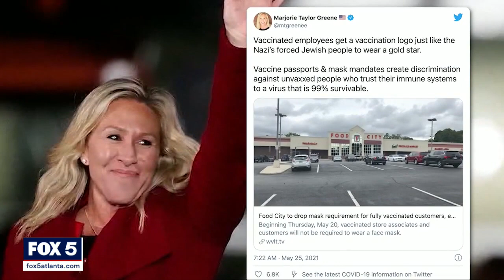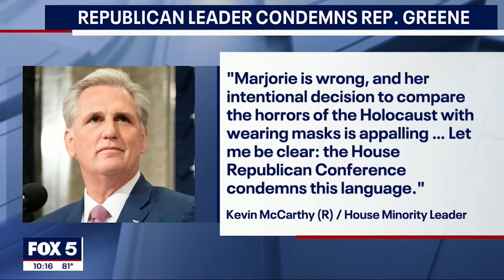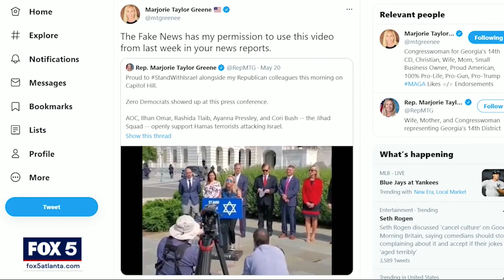Reaction to Rep. Greene's comments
Reaction pours in to series of tweets from Georgia Congresswoman Marjorie Taylor Greene.